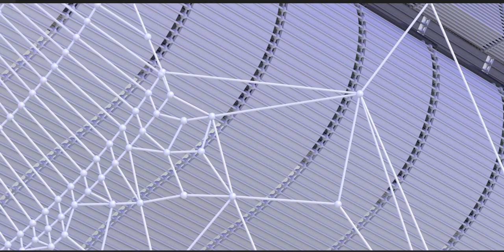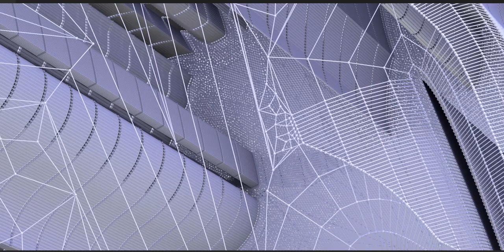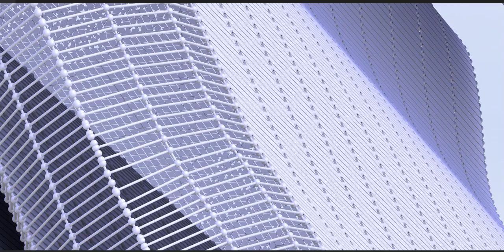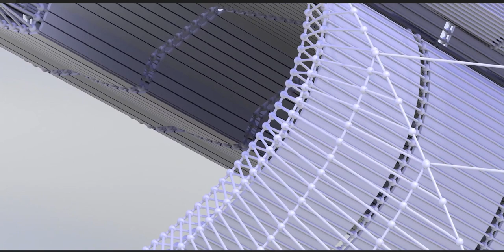Mola Ali AS